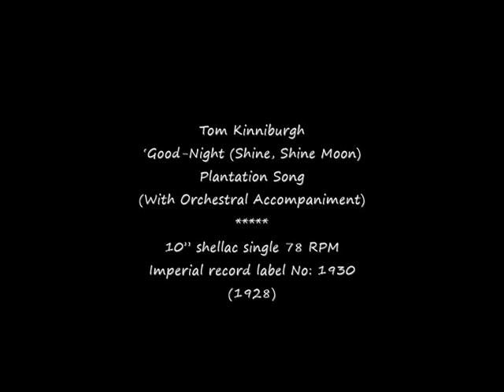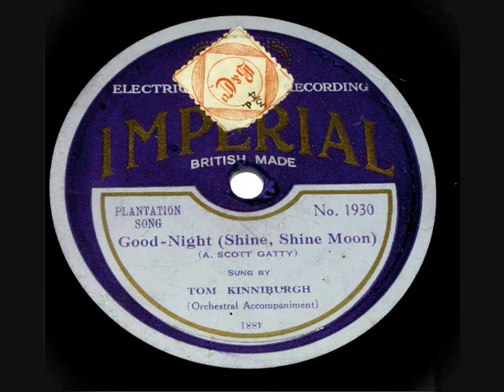78 RPM – Tom Kinniburgh – Good-Night (Shine, Shine Moon) 1928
Tom Kinniburgh
‘Good-Night (Shine, Shine Moon)
Plantation Song
(With Orchestral Accompaniment)

10” shellac single 78 RPM
Imperial record label No: 1930
(1928)

Thomas Frame Kinniburgh (Singer)
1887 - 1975